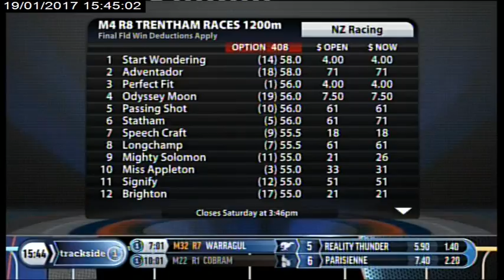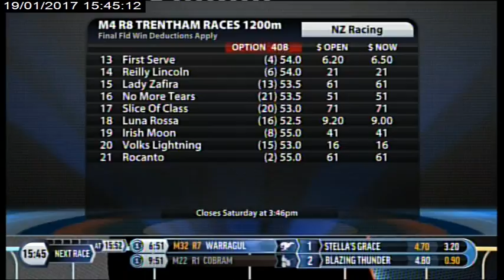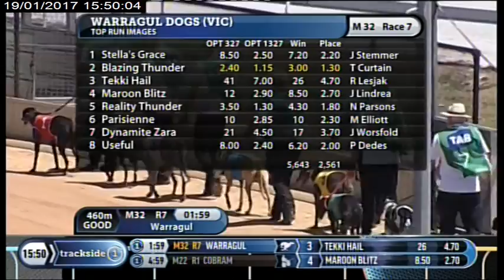Robert Smerdon IV Odyssey Moon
Ryan Bradley talks to Robert Smerdon about his Telegraph runner Odyssey Moon and other in form stable runners